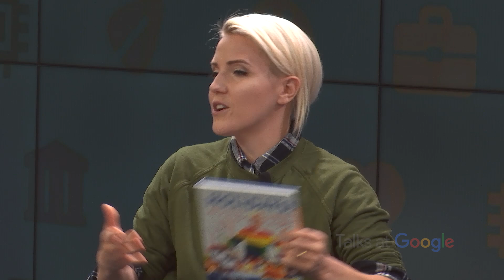My Drunk Kitchen Holidays | Hannah Hart | Talks at Google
We sit down for an intimate chat with entertainer, food enthusiast and New York Times Bestselling author, Hannah Hart.  Since creating the YouTube series “My Drunk Kitchen” Hart has co-produced and starred in multiple films as well as hosted her own show on the Food Network, (I Hart Food). Her new book My Drunk Kitchen Holidays! How to Savor and Celebrate the Year is a funny, personal and poignant look exploring what it looks like to celebrate all year round.

Moderated by Stephanie Lumpkin.